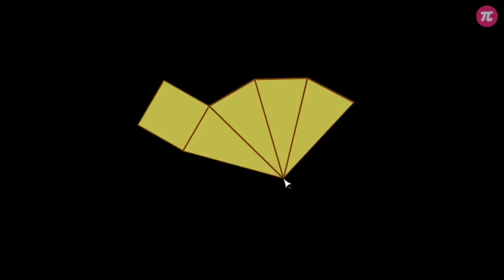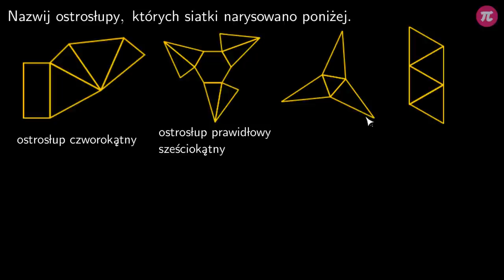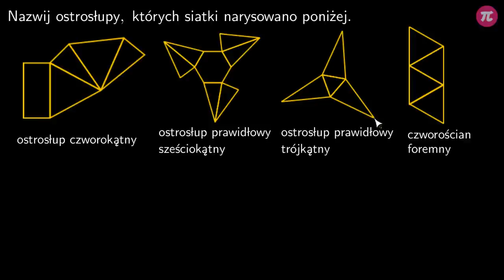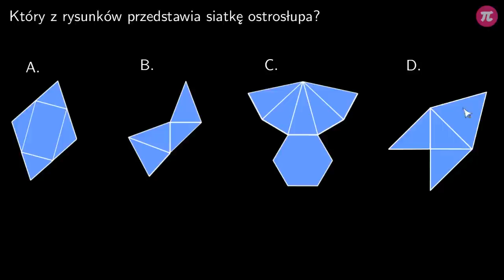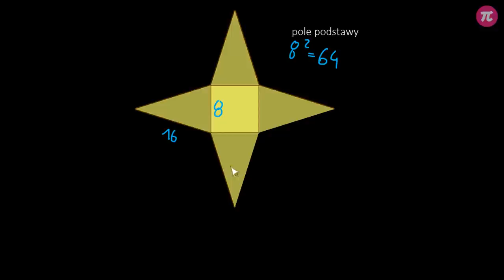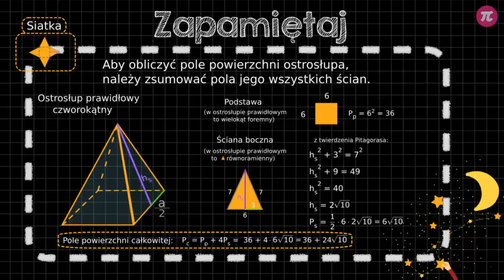Siatka i pole powierzchni ostrosłupa #4 [ Ostrosłupy ]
Z tej wideolekcji dowiesz się:
  - jak rozróżniać siatki ostrosłupów,
  - czym jest pole powierzchni ostrosłupa,
  - jak obliczać pole powierzchni ostrosłupa.

PLAYLISTA
Ta wideolekcja jest częścią playlisty [ Ostrosłupy ]:
Ta playlista dotyczy ostrosłupów. Dowiesz się z niej czym są ostrosłupy, jak je opisywać oraz nazywać. Nauczysz się jak obliczać ich objętość i jak rysować dowolne ostrosłupy. Poznasz sposoby na rysowanie ich siatek oraz na wyznaczanie pola powierzchni. Dowiesz się też, jak obliczać odcinki w ostrosłupach korzystając z twierdzenia Pitagorasa.

Tutor: Damian Artyszak
Konsultacja: Zofia Wiśniewska
Grafika podsumowania: Valeriia Malyk
Materiały: Agnieszka Opalińska
Redakcja: Małgorzata Załoga